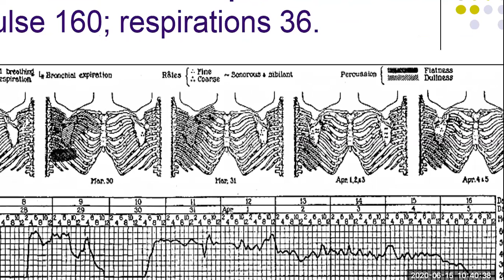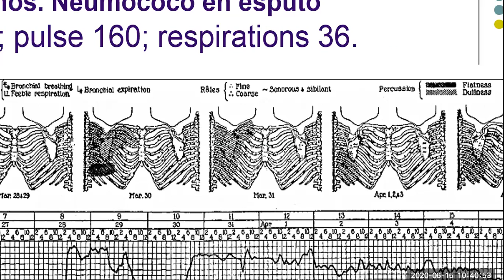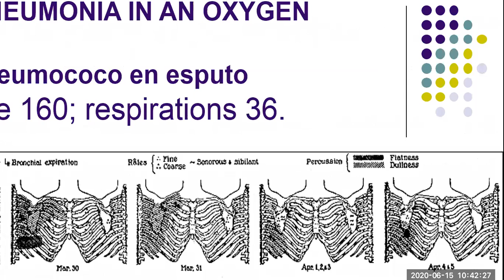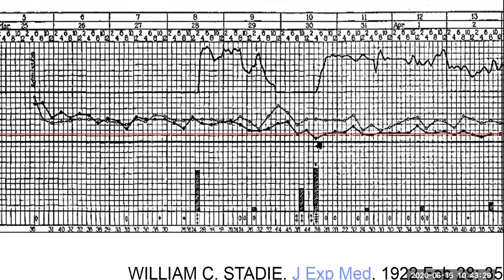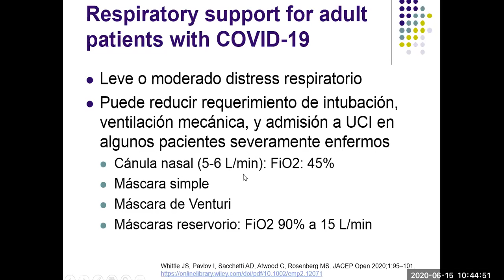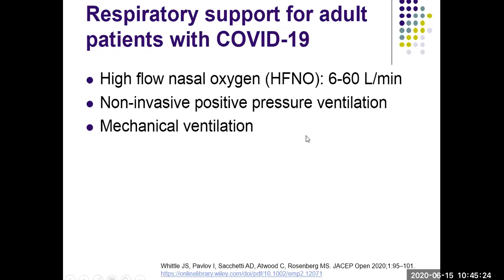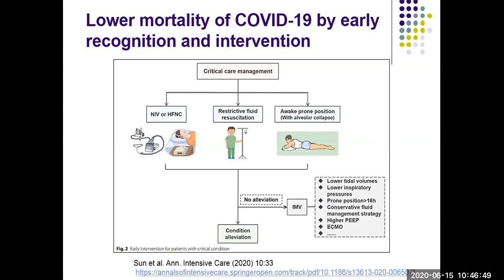Efecto de la oxigenoterapia en neumonías severas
Desde cuando se usa la oxigenoterapia en manejo de neumonías?
Y cuál era su efecto en la época preantibiótica?

En esta época apocalíptica, perdón, ..., de la infección por coronavirus (COVID-19), es lo único  que podemos hacer por los pacientes en los hospitales en espera de la vacunación masiva y de que la mayoría de las personas entiendan la magnitud de esta infección y no sigan contagiándose y contagiando a sus familiares y personas a su alrededor, y a nosotros mismos también.

Pues la dexametasona, que es el único medicamento comprobado que tenemos en el Perú para el manejo de esta infección hasta ahora, solo disminuye el riesgo de muerte en 20% en los pacientes que no están en UCI, que son la mayoría de los que manejamos en los hospitales del Perú.
Según los resultados publicados, aún usando dexametasona, igual fallecen 23% de pacientes hospitalizados